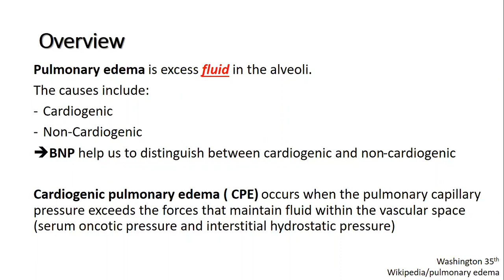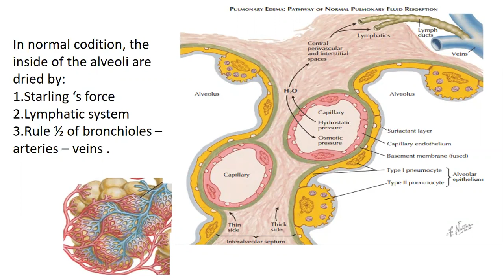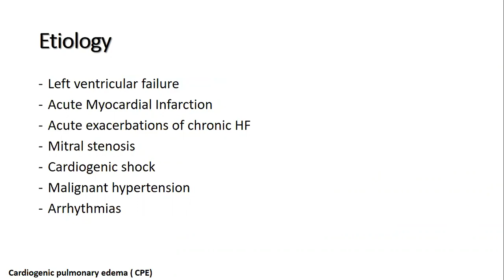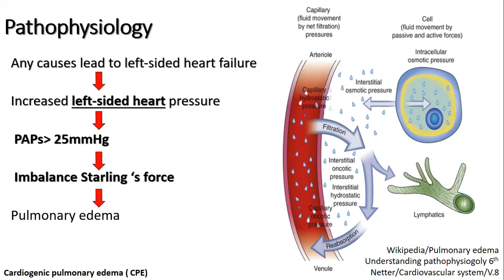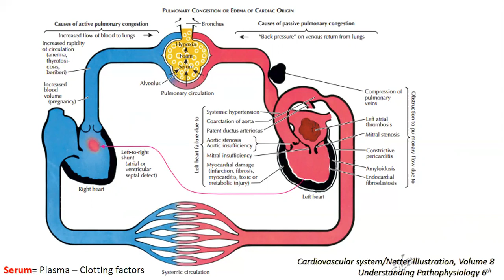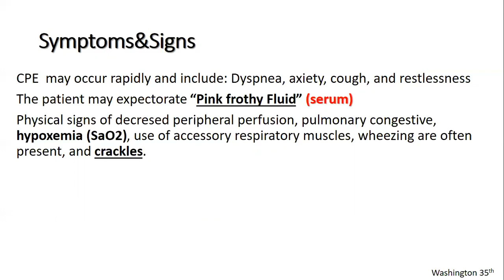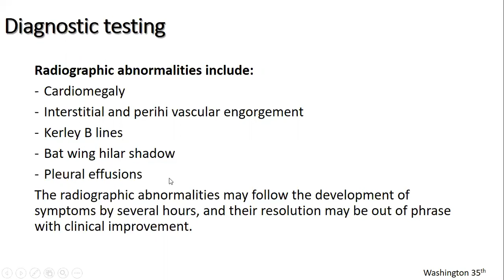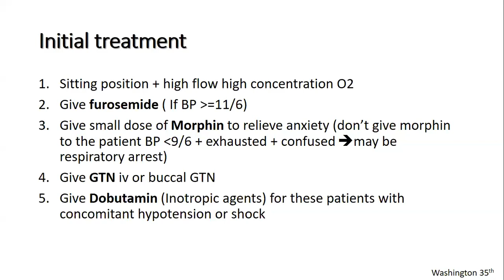9-12-2019, Thanh Trung trình bày phù phổi cấp do suy tim.